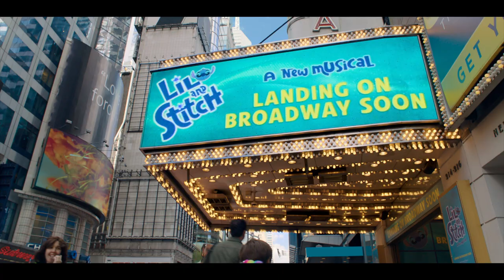Official Trailer | Better Nate Than Ever | Disney UK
Every adventure begins with a dream 🌟

13-year-old Nate Foster is an unpopular Midwestern kid who entertains vivid fantasies of becoming a big Broadway musical star. In the meantime, however, Nate can't even get a decent role in his middle school's drama productions, getting cast as a tree in the chorus instead of the lead role he craves. However, when he and his best friend Libby mastermind a daring trip to New York City, without their parents' knowledge, to audition for "Lilo and Stitch: The Musical," Nate may be on the verge of fulfilling his lifelong dream. But first, he has to overcome a series of comical obstacles that threaten his Broadway adventure with disaster at every farcical turn.

Better Nate Than Ever begins streaming 1st April on Disney+